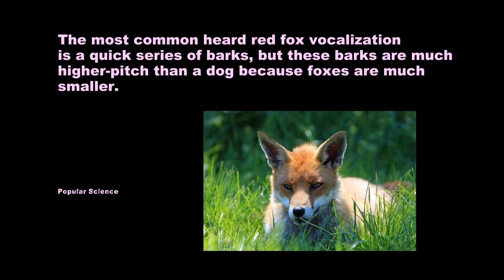Learn to Paint AUTUMN FOX with Acrylics - Paint and Sip at Home - Step by Step Tutorial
VIDEO DESCRIPTION
This painting tutorial will take you through easy to follow, step-by-step instructions on how to paint this seasonal image of "Autumn Fox".  You'll learn simple painting techniques that will help you to create this beautiful fall masterpiece filled with autumn maple leaves, a fluffy red fox and warm inviting colors that are sure to match any décor.  You'll learn how to create this fox that seems to be hiding in the woods, just peeking his head out to see what's happening.  He's surrounded by a natural habitat in this autumnal landscape of fallen leaves, naked branches, and perhaps a warm morning rise or sunset.  You'll learn to paint realistic fur, a perfectly proportioned face and eyes that look right at you with depth.  Using only 3 brushes and 7 colors we'll create this conversational masterpiece with a harvest time feel and a fiercely handsome fox.  So let's get painting and let's get sipping!

MATERIALS:
     Brushes: 1/2 flat bristle (large), #6 round (medium), #1 round (small)
     Acrylic Paint: titanium white, mars black, burnt umber (brown), burnt sienna (rust), fire red, green oxide, deep yellow

STEPS:
     1. #2 pencil - sketch outline of fox
     2. 1/2 inch bristle brush - Paint background with brown, green, yellow and white
     3. #6 round brush - Paint black details on head with black
     4. #6 round brush - Paint 1st layer of the red body fur with brown and rust
     5. #6 round brush - Paint 1st layer of the chest fur with brown, black and white (warm gray)
     6. #6 round brush - Paint 1st layer of red fur on face and ears with brown, rust, yellow and white
     7. #6 round brush - Paint 1st layer of nose/muzzle area with brown, white, yellow, rust and gray
     8. #6 round brush - Finish 1st layer on ears with gray, white and brown
     9. #1 round brush - Finish nose and mouth with black, brown and white
     10. #1 round brush - Paint inside of eyes with rust, yellow and white
     11. #6 round brush - Paint 2nd layer of red body fur with brown, rust, yellow and white
     12. #6 round brush - Finish chest fur with black, gray and white
     13. #6 round brush - Paint 2nd layer of head fur with brown, rust, yellow and white
     14. #6 round brush - Finish ears with white, brown, rust and yellow
     15. #6 round brush - Finish muzzle area with white, brown, rust and yellow
     16. #1 round brush - Finish details around eyes with yellow, white, brown, black and rust
     17. #1 round brush - Paint whiskers with black and white
     18. #6 round brush - Paint branches with brown, black and rust
     19. #6 round brush - Paint leaves with red, brown, rust, green , yellow and white
     20. #1 round brush - Sign with black